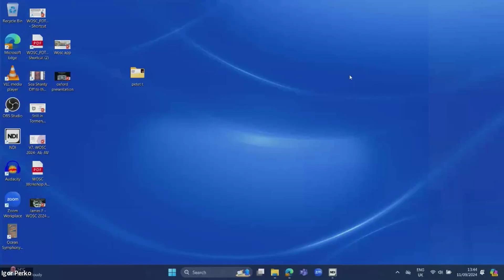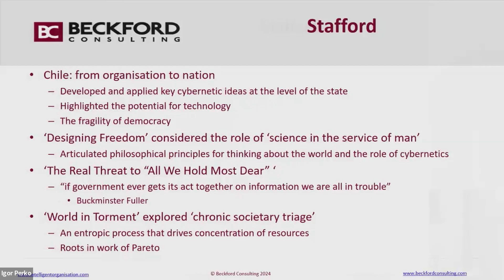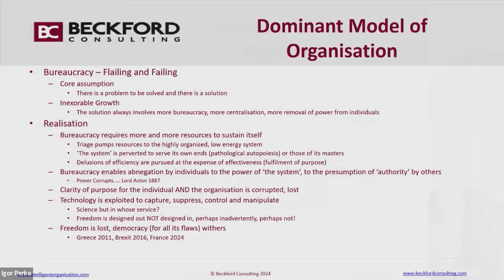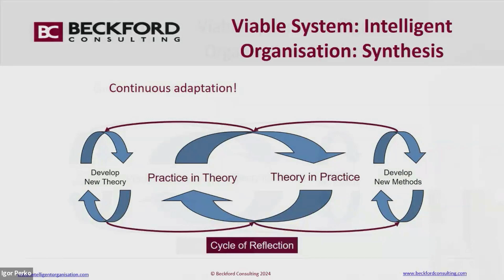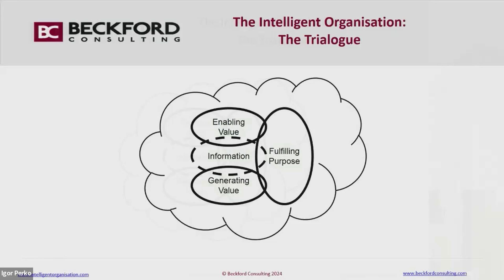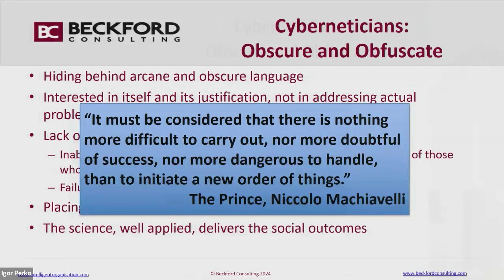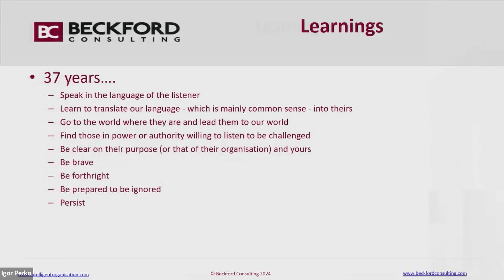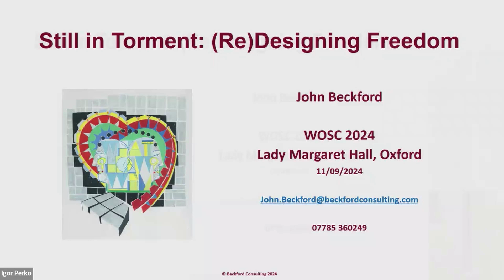John Beckford Still in Torment: (Re)Designing Freedom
WOSC congress 2024 Keynote

John Beckford
“Still in Torment: (Re)Designing Freedom”

It is now 30 years since ‘World in Torment’ explored ‘chronic societary triage’ (WOSC, Beer 1993) and 50 since ‘Designing Freedom’ considered the role of ‘science in the service of man’. This address will briefly rehearse the key ideas of those works and then consider the current state of the world. Examining the societary, political, economic and planetary challenges we are now facing it will examine thosechallenges from a cybernetic perspective and show how those ideas can support us in resolving ‘The Real Threat to “All We Hold Most Dear